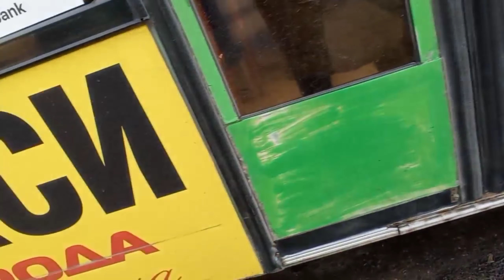МОЛОДЕЧНО. Поездка на автобусе МАЗ-103.465, Г/№ AI 6199-5, маршрут №7 (13.02.2022)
Госномер: AI 6199-5
Гаражный номер: 23413
Модель: МАЗ-103
Модификация: 465
Построен: 02.2010
Начало работы: 02.2010
Заводской номер: 3893
VIN: Y3M103465A0003893
Предприятие: Филиал "Автобусный парк №4"
Регион: Минская область
Город: Молодечно🇧🇾Беларусь
Текущее состояние: Эксплуатируется
Назначение: Линейный

Маршрут №7, Кооперативные гаражи №5 - Хлебозавод:
Кооперативные гаражи №5
Улица Лесная
Льносемстанция
Улица Заслонова
СШ №9
ДРСУ-195
Улица Якуба Коласа
Путепровод
Музей
Вокзал☑️
Улица Игната Буйницкого☑️
Магазин "Алекор"☑️
Улица Буховщина☑️
Улица Волынца☑️
Детская больница☑️
Улица Космонавтов☑️
Поликлиника☑️
Улица Строителей☑️
Проектные мастерские☑️
Парк победы☑️
Дворец культуры
Музыкальный колледж имени М.К. Огинского
Магазин "1000 мелочей"
Театр "Батлейка"
Драмтеатр
Хлебозавод [КОНЕЧНАЯ]